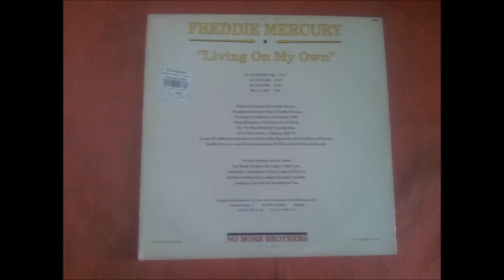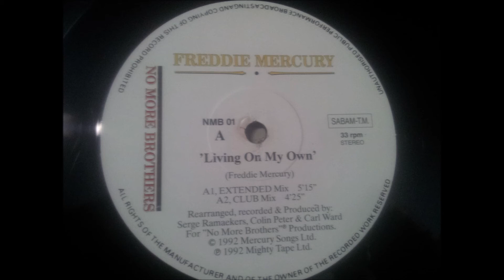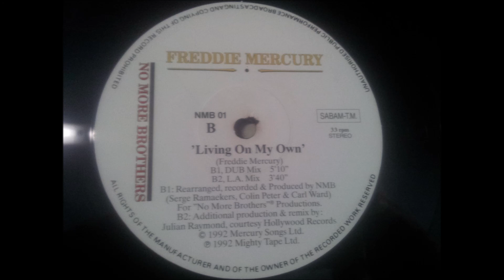FREDDIE MERCURY.''LIVING ON MY OWN.(THE REMIXES.).''.(LIVING ON MY OWN.(CLUB MIX.)(12''.)(1992.)